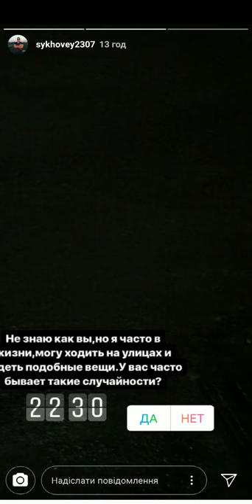У Черкасах знищують сітілайт кандидата в Президенти Євгена Мураєва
В соцмережі Instagram користувачем Sukhovey2307 було опубліковане відео, як невідома особа вночі у Черкасах розбиває сітілайт кандидата в Президенти Євгена Мураєва.